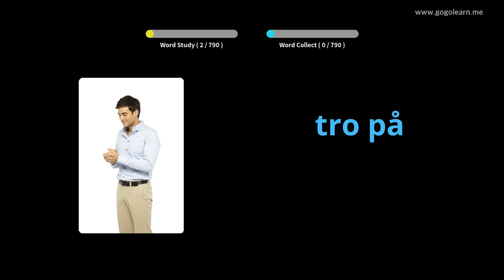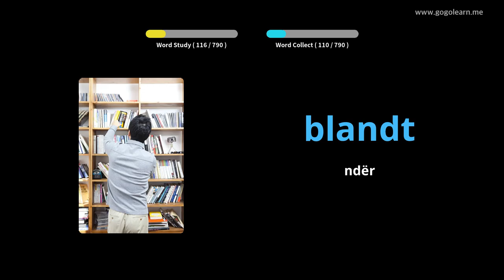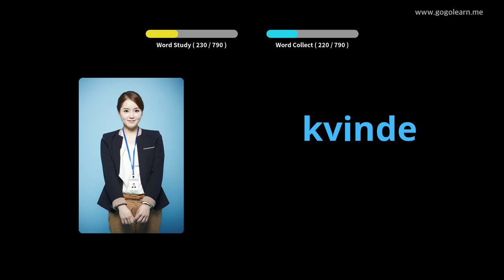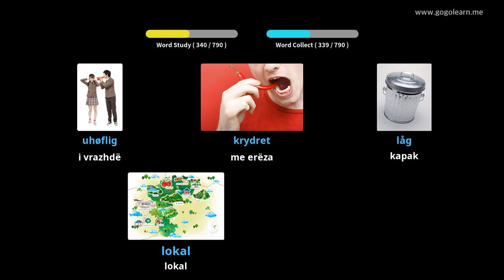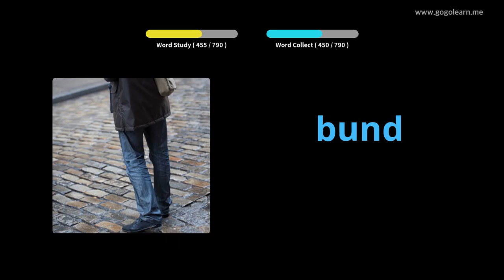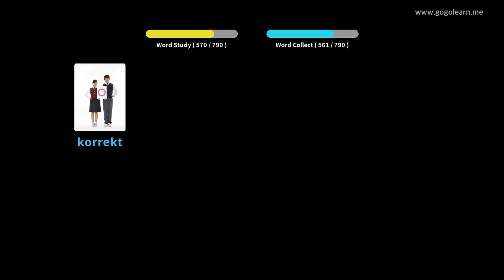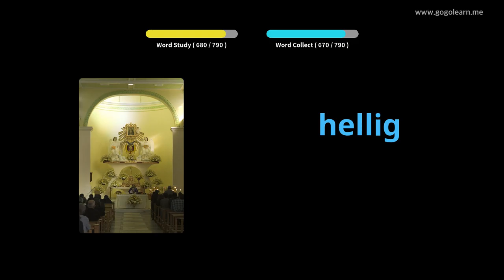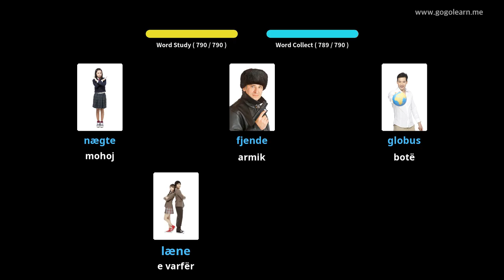Mësoni me Danez Fotografitë |Fjalori Danez Duke dëgjuar ndërsa flini | Golearn